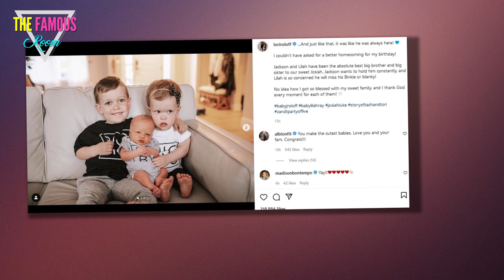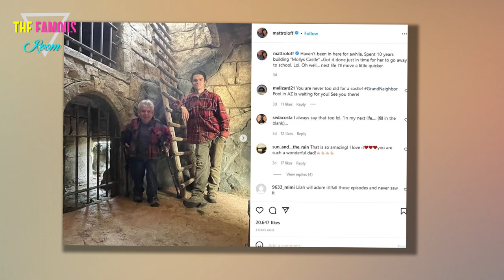Matt Roloff shares first photo with new grandson Josiah after farm up for sale for $4M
LITTLE People, Big World's Matt Roloff has shared the first photo with his new grandson Josiah after the reality star put the family farm up for sale for $4million.     Matt, 60, uploaded his first meet with the "newest addition" to the Roloff clan on Instagram.  The LPBW star wore a black sweater as he posed with his grandson, who wore an adorable onesie.    In the photo, Matt held his fingers close to the baby boy's face.    Josiah appeared to be sticking his tongue out at his grandpa.     Matt's son Zach, 32, and his wife Tori, 31, are the parents of Josiah, along with Lilah, two, and Jackson, four.   Matt thanked his daughter-in-law for "sending me this amazing photo."    He captioned the post: "So sweet to see how attentive Jackson and Lilah are to new baby brother Joshiah."    Matt concluded: "He even opened his eyes to say Hi."    Tori also recently shared a sweet video of Lilah playing with her baby brother.   The TV star asked her little one: "Do you love your baby brother?"    The 2-year-old girl then leaned over and planted a sweet kiss on Josiah's lips.     SELLING THE FA"